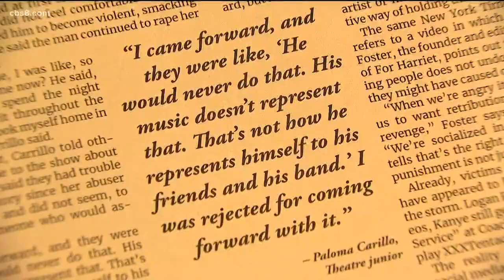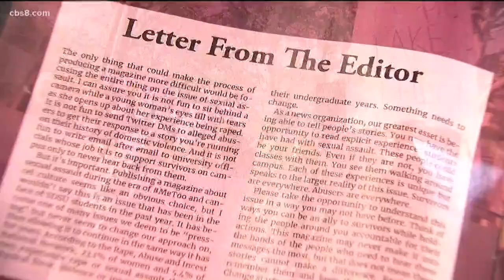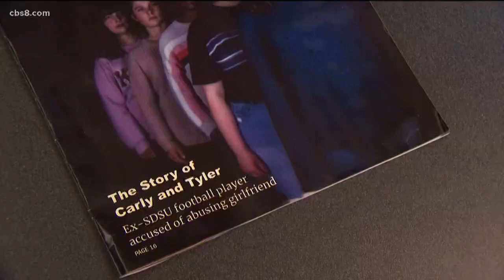San Diego State students release sex assault magazine ‘El Alma’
This school year's final edition of The Daily Aztec has a magazine insert titled: “El Alma, Sexual Assault at San Diego State.”